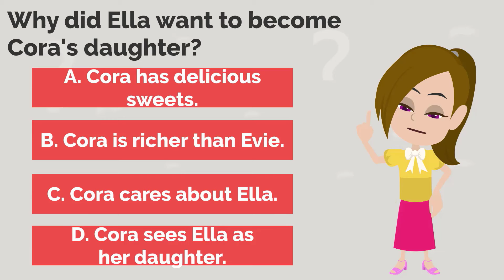Cora becomes Ella's mother? - Simple English Story - Ella English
Ella woke up. Cora now is Ella's mother. What is happening?